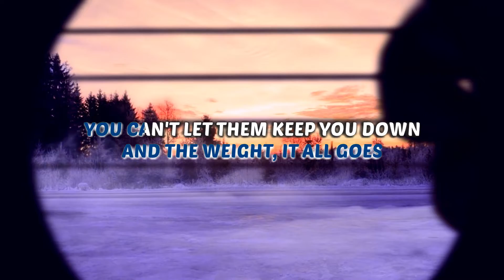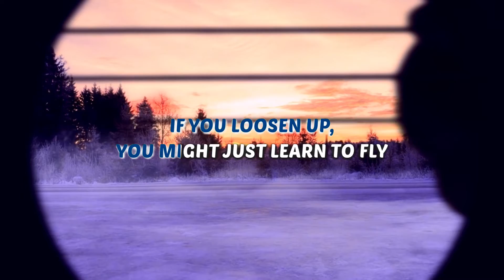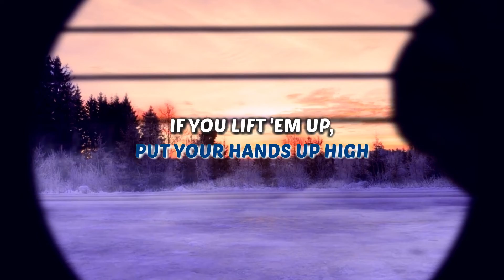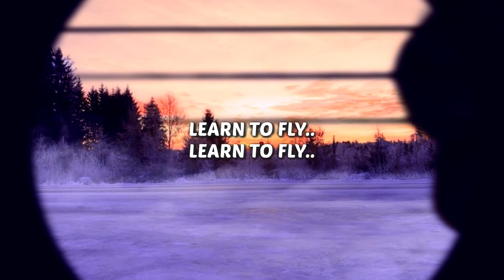Surfaces, Elton John – Learn To Fly - Karaoke Instrumental (Acoustic)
Karaoke ✔ "Learn To Fly" is a brand new song by urfaces, Elton John that was released June 2020. Enjoy and singalong with our acoustic karaoke version of "Learn To Fly".

Learn To Fly Surfaces, Elton John Instrumental Version Acoustic Karaoke Minus One & Lyrics